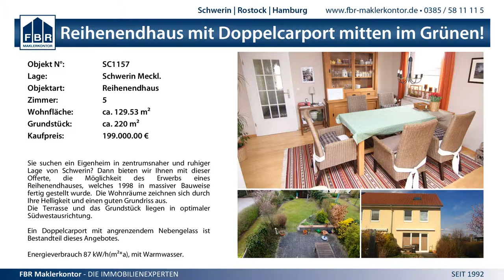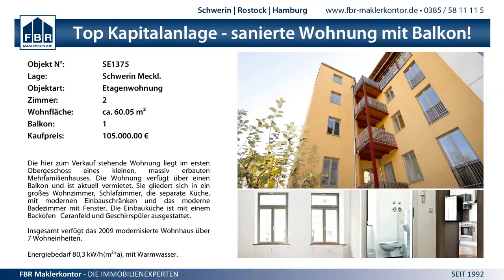2:1 SG Einheit Crivitz vs. SV Meckl. Schwerin - 2712.2014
1. Herren Cup - 2:1 SG Einheit Crivitz vs. SV Meckl. Schwerin - 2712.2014